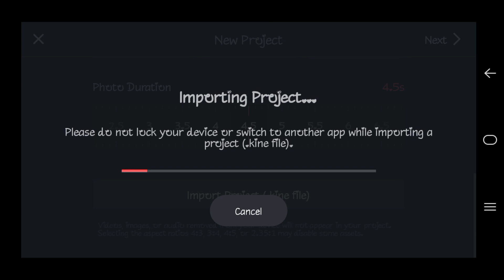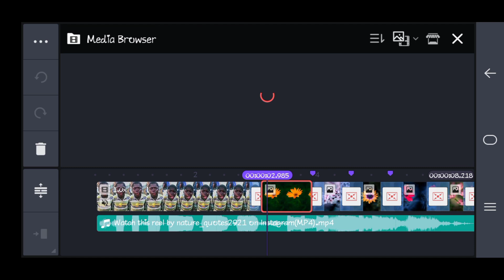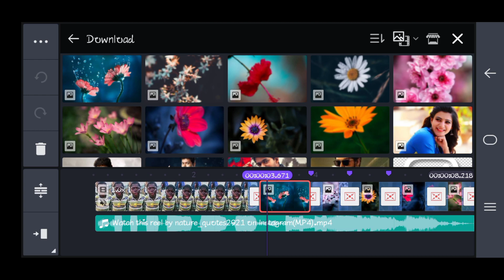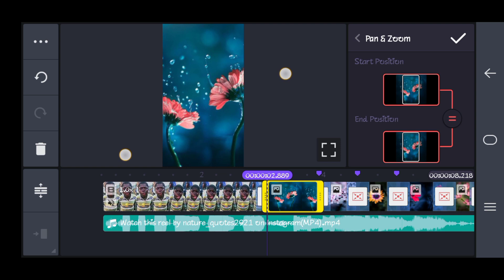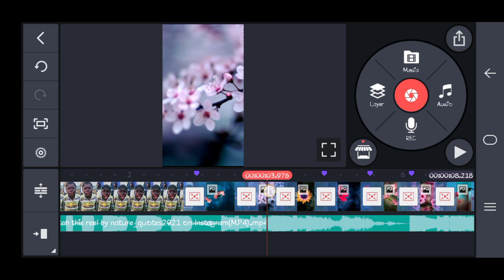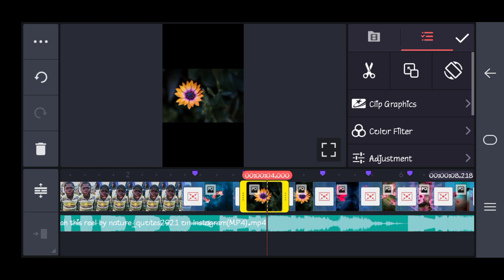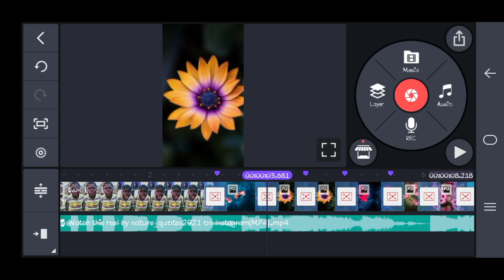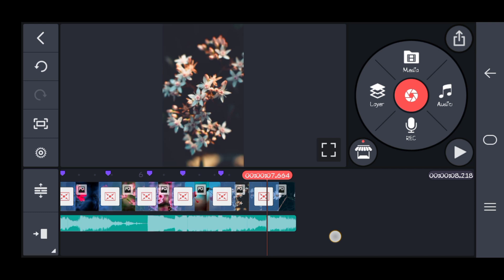Instagram trending reels video editing kinmaster tamil